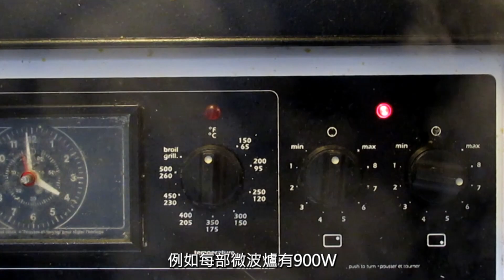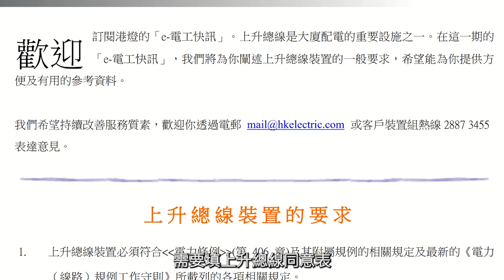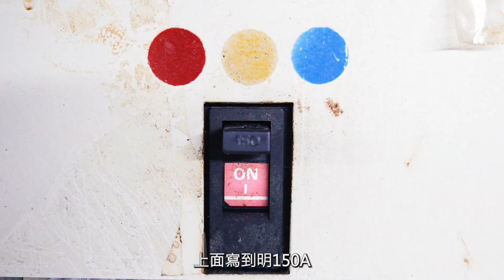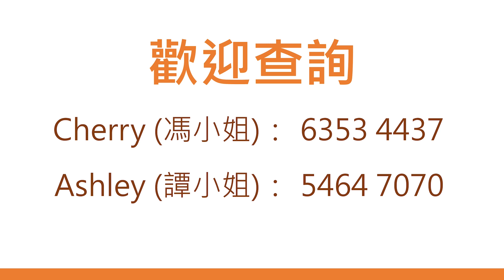【一連5集，第四: 租舖買舖點出牌‧電】開舖做食肆，最緊要有三相電…但係點睇？仲有，萬一太多電器點算？申請加電？其實仲有另一個辦法…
【一連5集，第四: 租舖買舖點出牌‧電】開舖做食肆，最緊要有三相電…但係點睇？
仲有，萬一太多電器點算？申請加電？其實仲有另一個辦法…

第四集【租舖點出牌‧電】，等我同Eddie話你知！

一連五集【租舖點出牌‧風、火、水、電、煤】，我哋邀請咗Eddie So—資深食肆出牌及裝修顧問，同大家解構買舖租舖點出牌。

了解食肆裝修出牌，可聯絡Eddie (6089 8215)—華業專業餐飲工程
灣仔巴路士街14號京都大廈地下
舖位現正招租

承租該舖位做生意有4大優點：
優點1—位置優越
舖位為大單邊物業，連接位巴路士街及交加里，盡享兩邊人流

優點2—舖型四正
舖內寬敞，空間感極高，實用無柱間隔設計，開則擺位容易

優點3—配套齊備
舖內附設來去水、煤氣及三相150A電力
並設有入契洗手間，適合各行各業進駐

優點4—客源充足
舖位位處商業、住宅及學校交匯地段

舖位為大單邊物業，建築面積約1400平方呎
向巴路士街門闊約22呎
另一面向交加里面闊約50呎

舖位現正招租
物業現叫租：$148,000
合資格租戶可享
高達$500,000「服務式商舖」開業資助

立即預約睇舖：
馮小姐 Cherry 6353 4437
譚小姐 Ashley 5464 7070